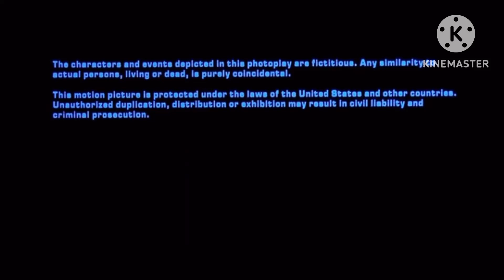Alan Landsburg/Released by Twentieth Century-Fox Film Corporation (1983) (No dislikes allowed)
Taken from the end of _Jaws 3-D_ (1983) if Fox (now 20th Century Studios) released it instead of Universal.

NOTE: Fake/fan-made